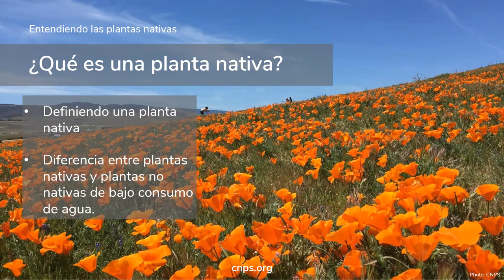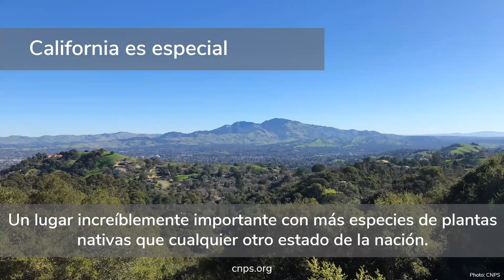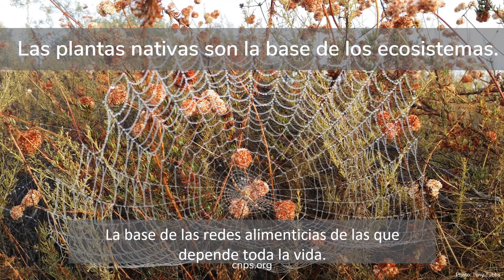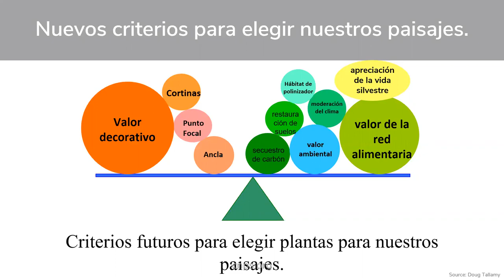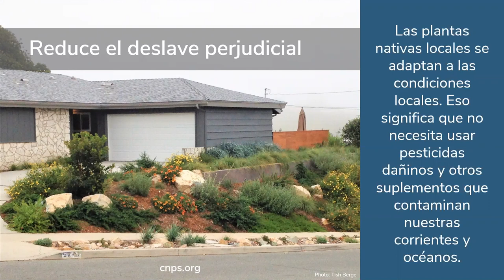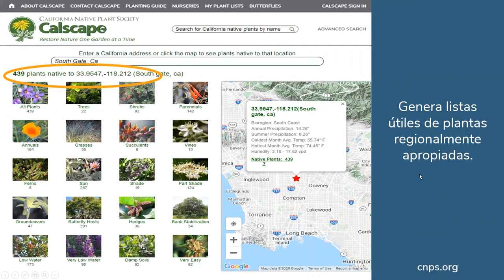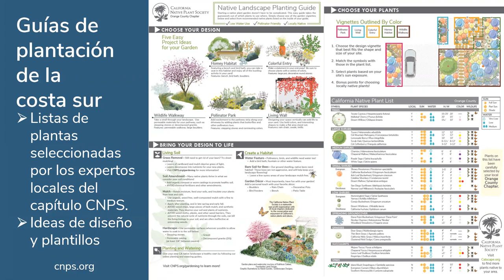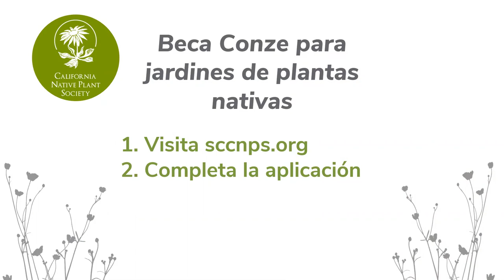Entendiendo las plantas nativas (The Case for Natives)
SCCNPS: Cris Sarabia presents Entendiendo las plantas nativas